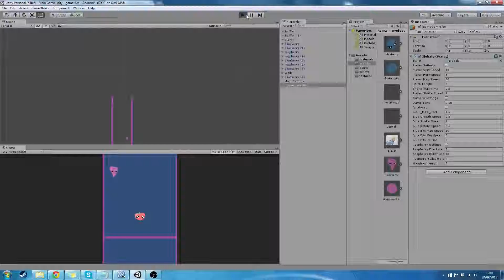More like a phone game now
phones phones phones phoney game